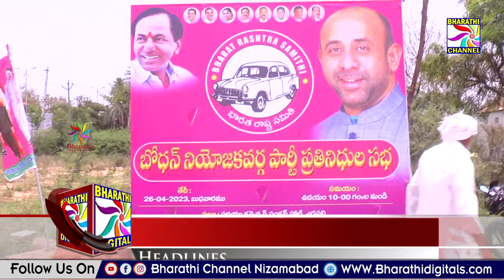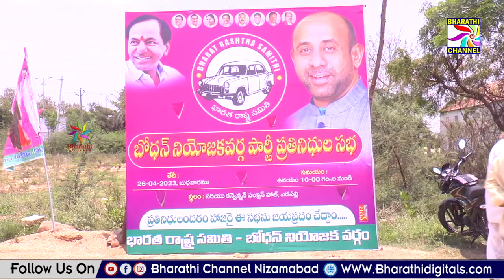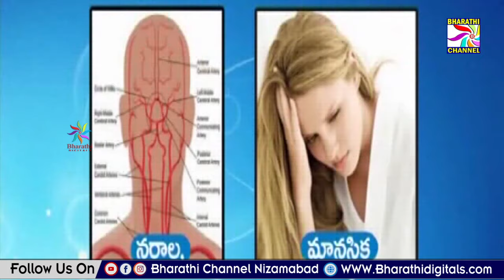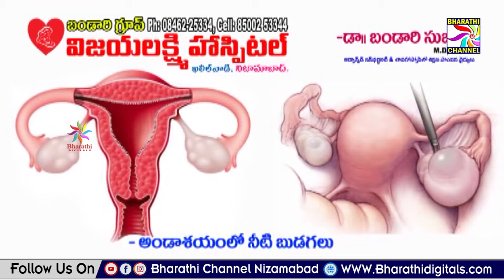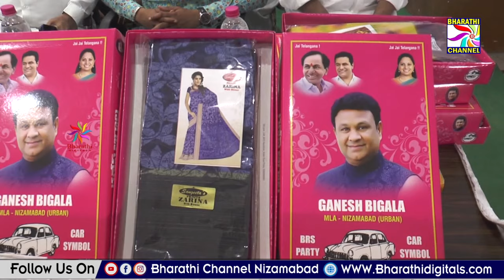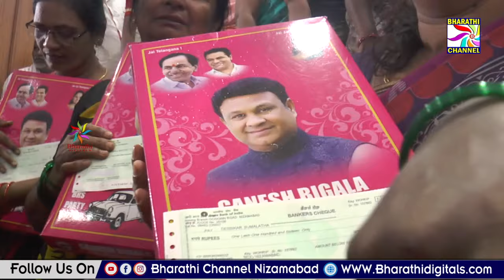Bharathi News || Nizamabad || 26-04-2023